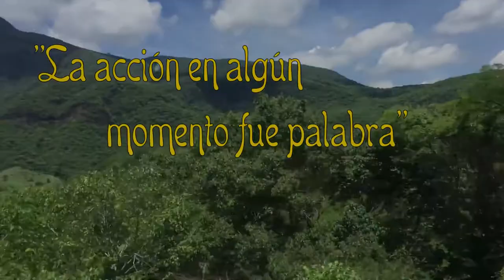Leyendas El Cerro de Mariana (Leyenda del Estado de Michoacán)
Título: Leyendas El Cerro de Mariana
Género: Leyenda
Región: Michoacán (municipio de Nocupétaro, Tierra caliente)

Créditos

Voz
Iván Canis Corvus